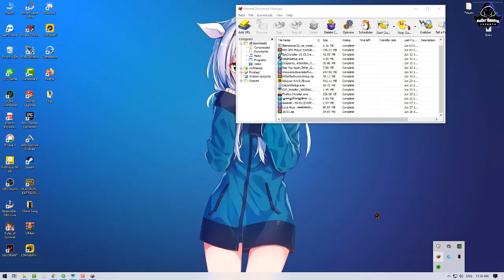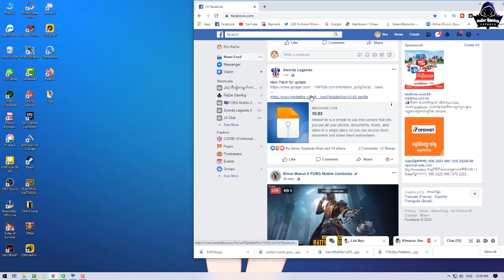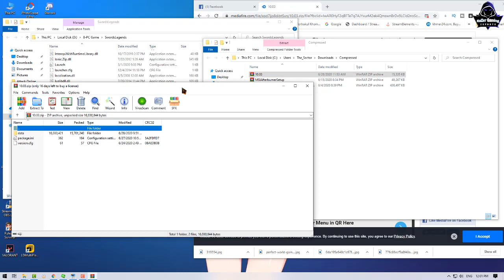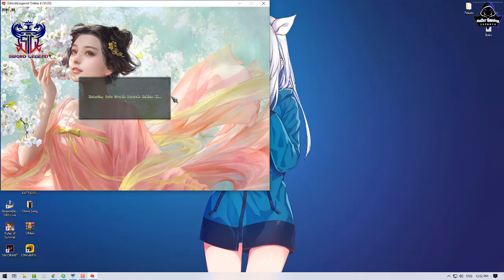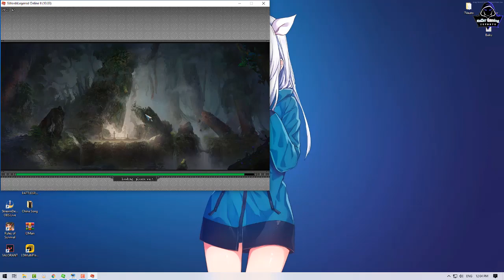JX2-ថ្មីក្នុងការ Update Version 10.03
1-Asus TUF Gaming FX504 Series
2-CPU: Core i7-8750HHQ 2.2GHz
3-SSD: 256GB
4-HDD: 1TB
5-RAM: 16GB
6-Screen: 15.6 inch FHD
7-VGA: Nvidia Geforce GTX1050 4GB